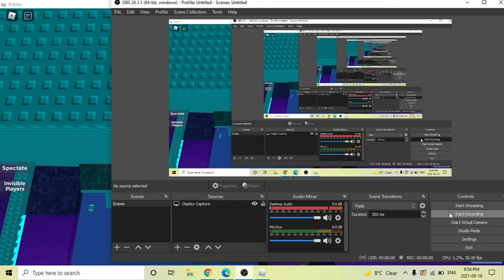Help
LOL. game link